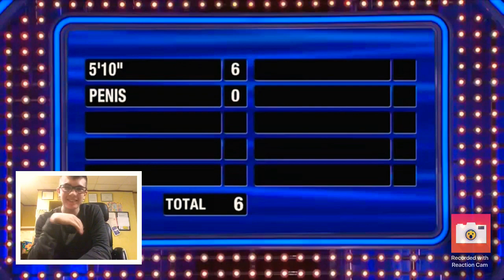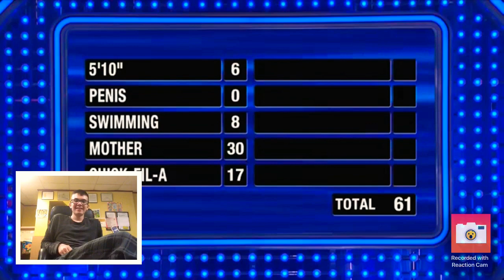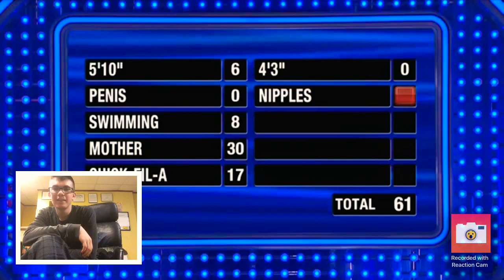FUNNY FAST MONEY! | Family Feud REACTION!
This was probably one of the funniest fast money videos I have ever watched! If you have any reaction recommendations, leave them in the comments!